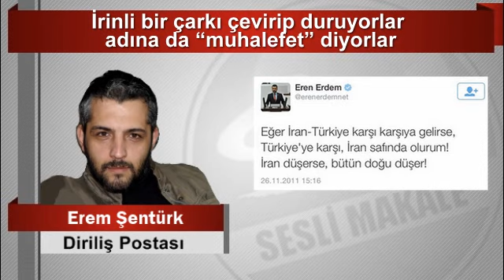Erem Şentürk İrinli bir çarkı çevirip duruyorlar adına da “muhalefet” diyorlar